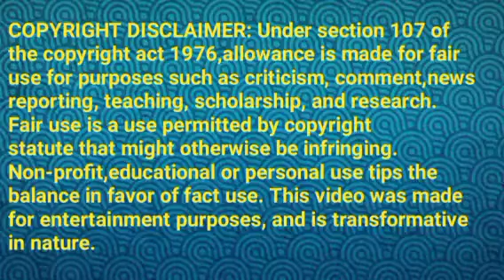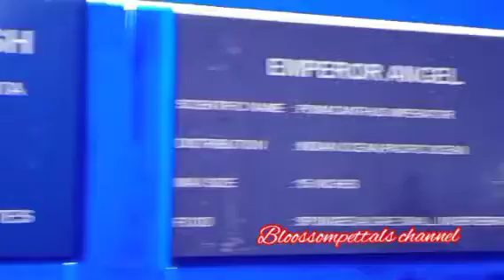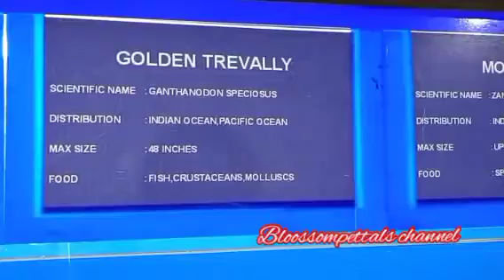வெற்றி பெறும் அபி||KV Review||09 March